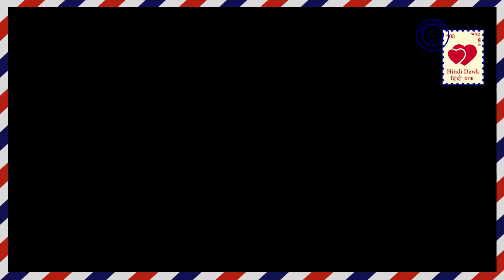Naamkaran II Star plus II WOW…. HONEYMOON पर जाएंगे नील-अवनि ! Neil-Avni will go for HONEYMOON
Naamkaran II Star plus II bebe decides to send neil-avni on honeymoon trip. Ali comes to know about the trip, he makes plan to ruin the trip.

नामकरण II स्टार प्लस II बेबे नील और अवनि को हनीमून ट्रीप पर भेजने का प्लैन बनाएगी। यह जानने के बाद अली इस ट्रिप को खराब करने की कोशिश करेगा।
নন্দকার দ্বিতীয় রাশি প্লাস দ্বিতীয় হানিমুন ভ্রমণে নিল-আভনি পাঠানোর সিদ্ধান্ত নিয়েছে। আলী সফর সম্পর্কে জানতে আসে, তিনি ট্রিপ ধ্বংস করার পরিকল্পনা করে
نومر II II سٹار اور دو بیبی شہنشاہ سفر پر نال آنی کو بھیجنے کا فیصلہ کرتے ہیں. علی سفر کے بارے میں جاننے کے لئے آتا ہے، وہ سفر کو برباد کرنے کی منصوبہ بندی کرتا ہے.